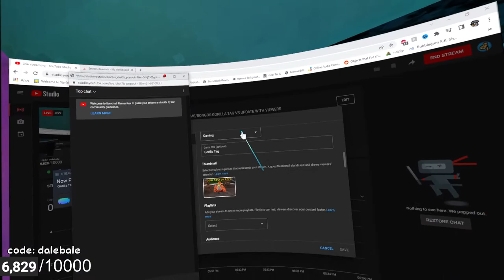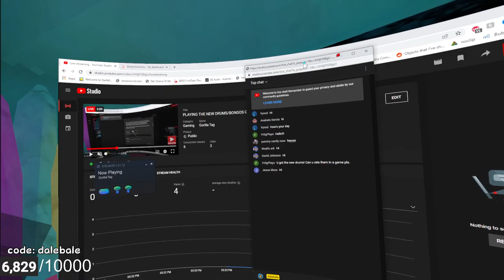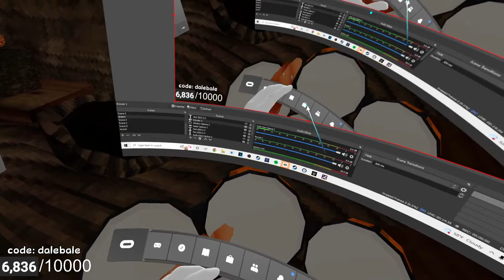PLAYING THE NEW DRUMS/BONGOS GORILLA TAG VR UPDATE WITH VIEWERS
I BOUGHT THE NEW *PLAYABLE* BONGOS & DRUMS COSMETICS!! (Gorilla Tag VR New Update/Cosmetics)